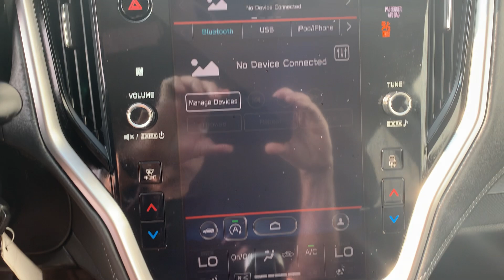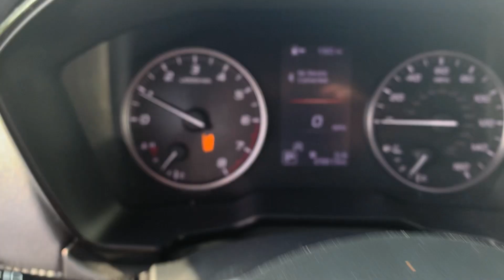Stock 21DSR105 2021 Subaru Outback walkaround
Spitzer is your regional Subaru dealer for Clearfield, Elk, Clarion, Armstrong, Indiana, Jefferson and Forest counties, serving Brookville, Dubois, Saint Marys, Ridgway, Punxsutawney, Brockway, Reynoldsville and Indiana.